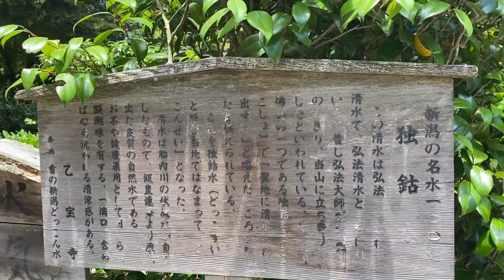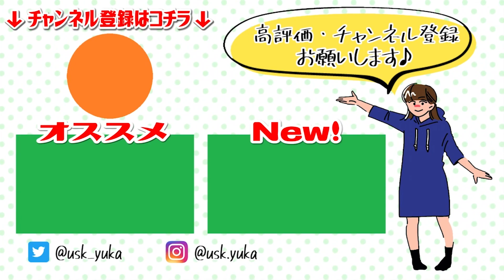#25 にいがたどこでしょう？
新潟県内の“とある場所”の映像です。
動画を見ながら「どこかな〜？」と考えながら見てみてください！

道路、公園、住宅街、繁華街、それともお店の中！？

取材に協力してくださるお店・施設も募集中です♪

◆お仕事依頼&うちのお店に来て！